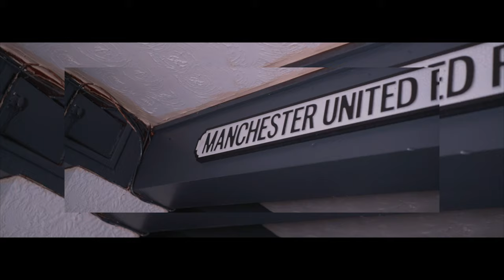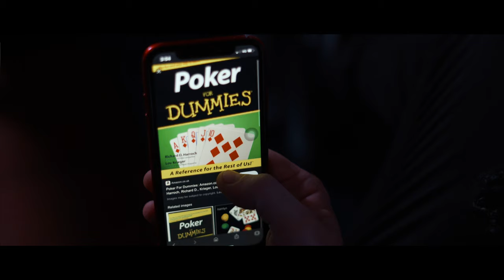The Haciendas - Joker (Official Video)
Tickets to our debut hometown headline show at The Bread Shed in Manchester on Saturday 9th October